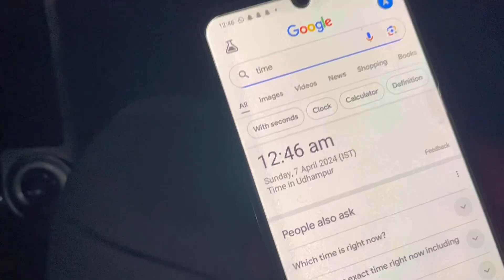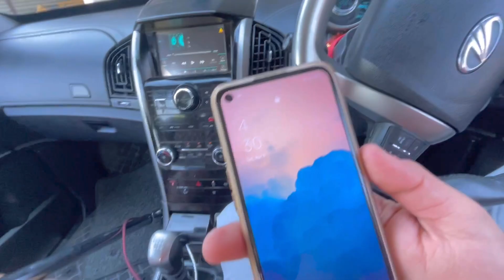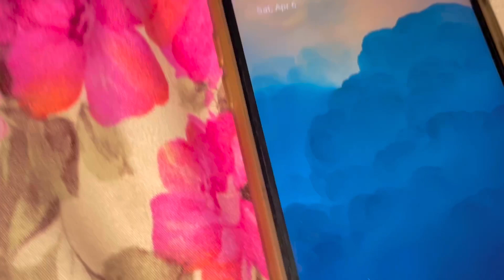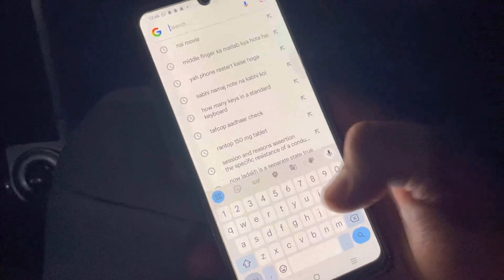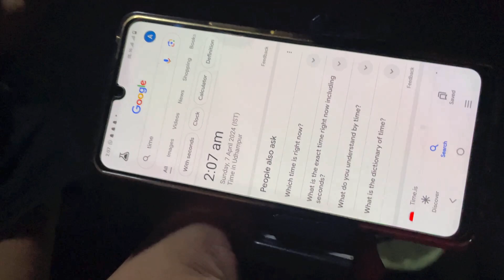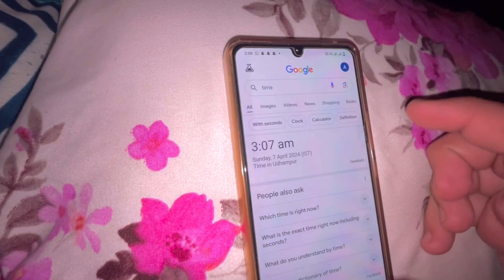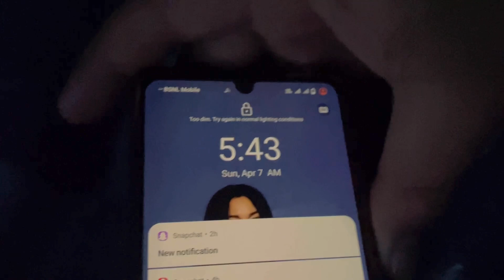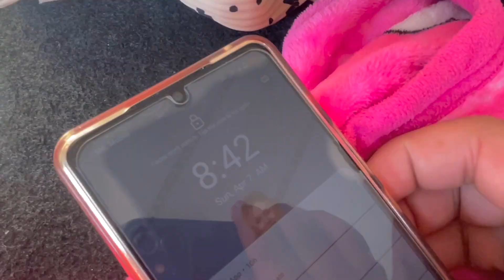Living 12 Hours In Car🏎️ Challenge😍|| Extremely Hard Challenge😔|| ​⁠@AaravVlogs-1120